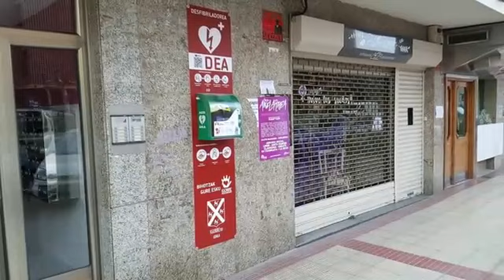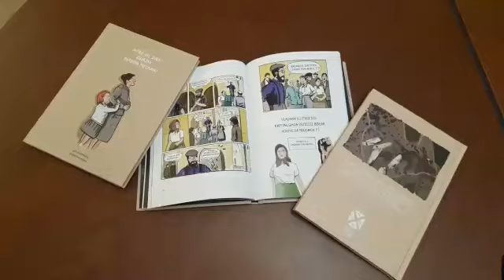Asko egin da azken lau urteotan...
...eta asko gelditzen da egiteko